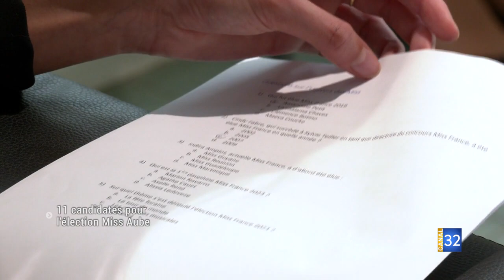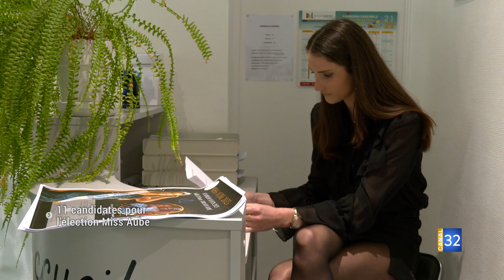Casting miss aube 2023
Découvrez grâce à Canal 32,  le déroulement d'un casting dans l'Aube...